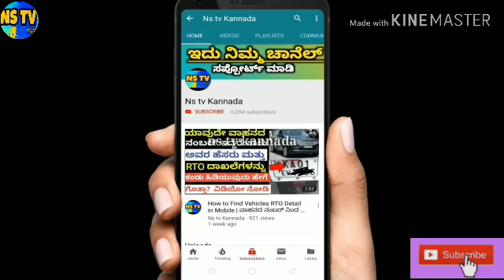ರಾನುಮಂಡಲ್ ಗೆ ಹಾಡಲು ಅವಕಾಶ ಮಾಡಿಕೊಟ್ಟ ಕಿಚ್ಚ ಸುದೀಪ್ !? Sudeep film songs recorded ranumandal offer video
sudeep and salman khan dabang3 film#great singer ranumandal#nstvkannada#sudeep kannadaletestnews#